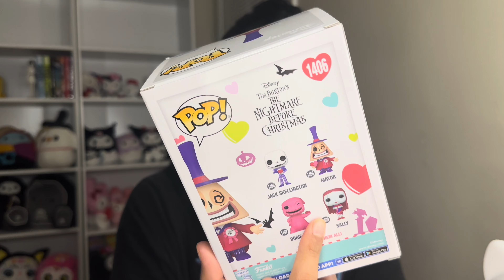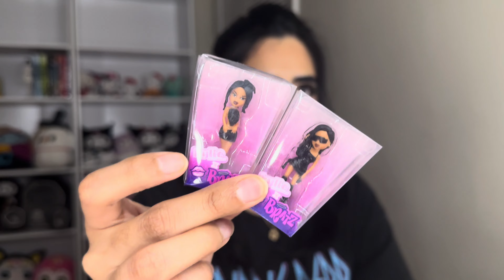My Plush Collection ( hello kitty , squishmallow’s & more